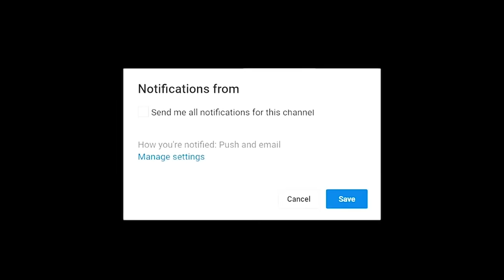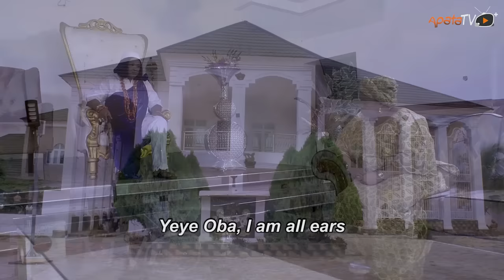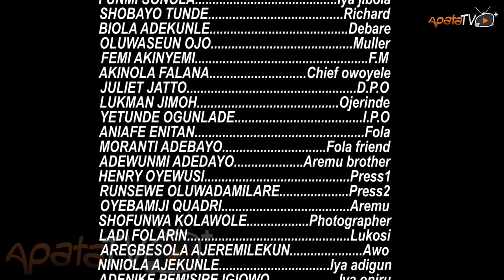Oba Ajakaye 2 Latest Yoruba Movie 2024 Drama |Aisha Raji| Peju Ogunmola| Kola Ajeyemi | Juliet Jatto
In the wake of a community plunged into despair by a sudden demise of the king, a glimmer of hope arises as the regent's family vows to usher in a new era. Yet, the promise of brighter days takes a sinister turn when she is ensnared in a thrilling web of robbery, unraveling dark secrets that not only jeopardize her legacy but also plunge the community into a gripping tale of suspense, betrayal, and unexpected twists